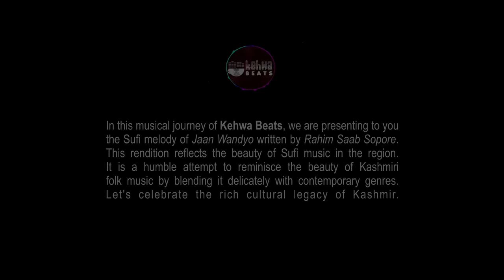JAAN WANDIYO || SHAHBAZ GUL || KEHWA BEATS EP - 06 || KABUL BUKHARI || SONALI DOGRA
Jammu and Kashmir is famous for its rich and fascinating cultural diversity across the globe. The syncretic heritage of Jammu and Kashmir truly reflects the diversity in Indian culture. What has remained an important element of this cultural heritage is Music, especially our folk music. Folk music has been dominantly one of the colorful aspects of Kashmir's rich culture. KEHWA BEATS is a humble attempt to reminisce the beauty of Kashmiri folk music by blending it delicately with contemporary genres. Let's celebrate the rich cultural legacy of Kashmir.

Singer : Shahbaz Gul Feat. Kabul Bukhari & Sonali Dogra
Lyrics: Rahim Saab Sopori
Concept: Akash Dogra
Director (s): Sanna Bhat & Akash Dogra
Producer: Kaisar Ahmad Ganie & Kashmir Originals
Executive Producer: Sandeep Verma

Musicians :
Guitar   - Vikas Bawa
Drums - Gabriel Lawrence
Guitar - Joshua Jacob
Base Guitar - Kalib teji
Keyboard - Panku & Pawan
Percussion - Gourav Jandu
Octapad - Sanjeev
Santoor - Rohit Sharma
Violin- chandandhari kesar

Audio Production Credits:
Programming/Arrnagement: Kabul Bukhari
Violin: Sanchit Chaudhary
Flute: Atul Krishan
Recorded/Mixed Mastered at KB Studio Goregaon West Mumbai
Additional vocal dubbed at: Vitasta Studio Humhama Srinagar

Background Vocals : Antariksh, Reema Devi , Rupali & Rocky Kundal

Production Team: Vikas Bawa, Mohit Mehra & Varun
Production Controller: Varsha Dogra & Neelam Kumari
Creative Head: Sanna Bhat
PR & Advertising: Rishab Raino, Basit Bedar
Assistant Director: Ulfat Jan

Sound: DJ Rahul
Lights: Shammi Lights
Stage: Raman Gupta
Set Design: Akash Dogra, Surinder, Sandeep & Mohit

Makeup: Rohini Sharma Makeovers & Narinder Sharma
Venue: Grand Taj & Resorts Jammu
Production House: Kashmir Originals

Special Thanks:
Netlab Services
Fab Avenue Pvt Ltd
Cake Villa Sopore
Sammy Bhat
Rj Umar Nisar
Sumaiya Altaf
Shahid Bashir
Sakib Manzoor